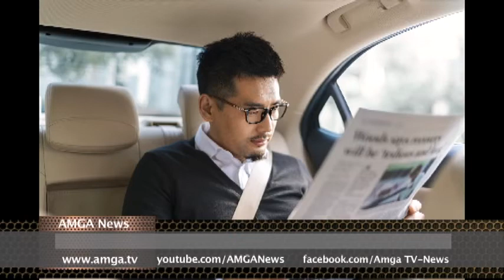AMGA News 04 03 17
1. FBI-ը նոր ստորաբաժանում է ստեղծելու
2. Մայքլ Ֆլինը խոստովանել է, որ փող է ստացել ռուսներից
ՌԵՊՈՐՏԱԺ   Թրամփը երկու հրամանագիր է ստորագրել
3. Ճանապարհային վթարներից զոհերի թիվը աճել է
4. Հրաձգություն փառատոնի ժամանակ
5. Ամերիկացին գողացել է ոստիկանական մեքենան
ՌԵՊՈՐՏԱԺ   Միջադեպեր
6. Կրակոցներ երեկույթի ժամանակ
7. Աղջիկը փախել է առեւանգողի ձեռքից
8. Պայթյուն լաբորատորիայում
ՌԵՊՈՐՏԱԺ   Թորնեյդոն երկու կյանք է խլել
9.Հայաստանում ընտրություններն անցան սովորականի պես
10. Որ ուժերն են անցել Հայաստանի խորհրդարան
11. Վանդալիզմ Երեւանում
ՌԵՊՈՐՏԱԺ   Ազնավուրն ասուլիս է տվել
12. Խոշոր գողություն Ֆրանսիայում
13. Սողանք Կոլումբիայում. 200-ից ավելի զոհ
ՌԵՊՈՐՏԱԺ   Ահաբեկչություն Ռուսաստանում
14. Քալիֆորնիացի ծխողները ստիպված կլինեն ավելի շատ փող ծախսել
15. American Airlines-ի հազարավոր բորտուղեկցորդներ բողոքում են
ՌԵՊՈՐՏԱԺ   Խոշոր հրդեհ Դուբայում
16. Լոս Անջելեսի եւ Նյու Յորքի բնակիչները ամենամտացրիվն են